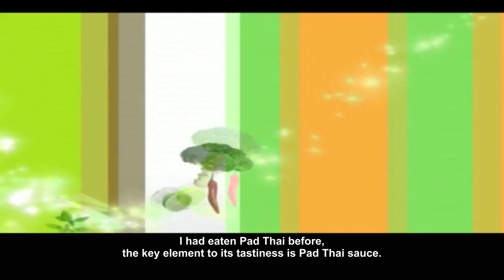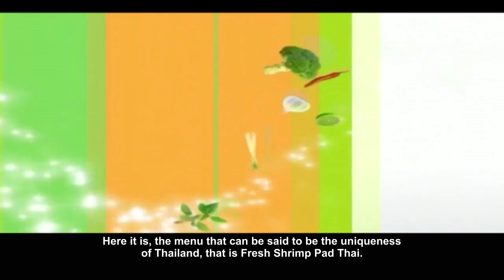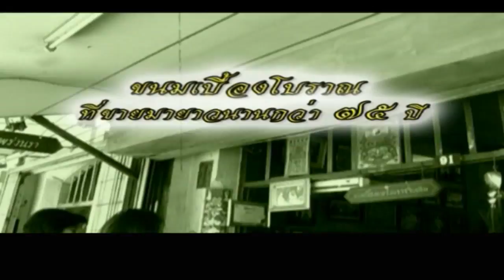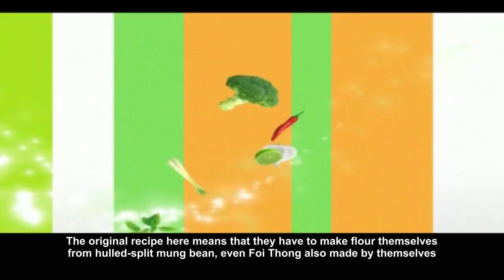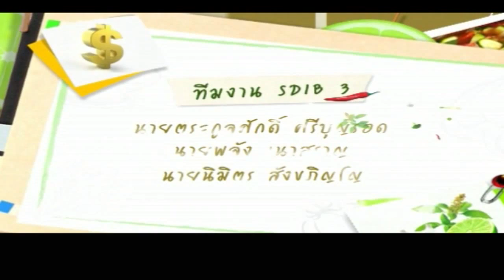[ENG SUB] ผัดไทย เคล็ดไม่ลับกับอ จิม